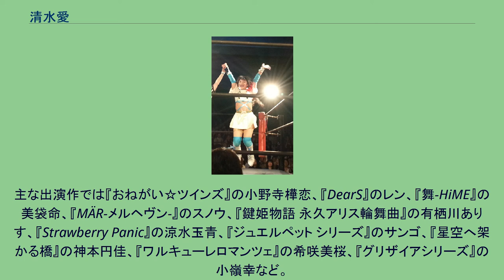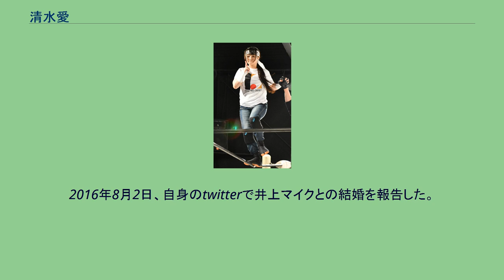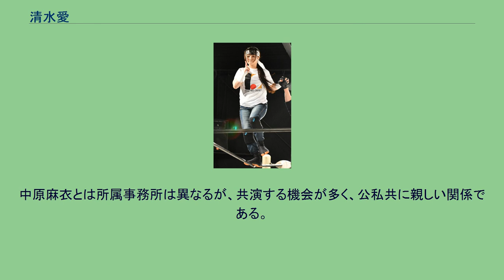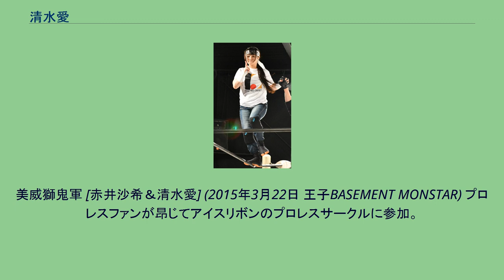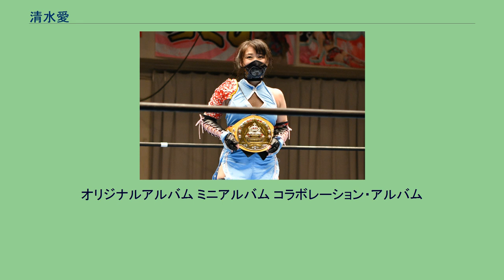清水愛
清水愛 清水 愛（しみず あい、1981年3月26日 - ）は、日本の声優、歌手、舞台女優、プロレスラー。
主な出演作では『おねがい☆ツインズ』の小野寺樺恋、『DearS』のレン、『舞-HiME』の美袋命、『MÄR-メルヘヴン-』のスノウ、『鍵姫物語 永久アリス輪舞曲』の有栖川ありす、『Strawberry Panic』の涼水玉青、『ジュエルペット シリーズ』のサンゴ、『星空へ架かる橋』の神本円佳、『ワルキューレロマンツェ』の希咲美桜、『グリザイアシリーズ』の小嶺幸など。
もともとは声優志望ではなかったが、引っ込み思案で人見知りな性格を直し「もっと社交的になりたい」と思い、まずは声をはっきり出すために声優の勉強をすることにした。
専門学校で授業を受けるうちに表現をすることが楽しくなり、その後声優デビューを果たした。
在学中に講師である神谷明の番組のアシスタントオーディションに合格し、ファンから応援の声を受けたことも声優として活動していく動機となった。
関東国際高等学校→日本工学院専門学校演劇俳優科声優コース出身である。
かつては在学中に合格した紅屋25時（アットウィル）に所属していたが、事務所廃業により退所。
その後、81プロデュースに移籍。
2008年11月1日に81プロデュースを退所し、フリーを経て、同年12月1日に東京俳優生活協同組合に所属したが、2014年7月31日を以って退所。
翌8月1日からフリーとなった。
2016年8月2日、自身のtwitterで井上マイクとの結婚を報告した。
2020年11月22日に妊娠を発表した。
声種はメゾソプラノ。
釣りとサバイバルゲーム、プロレスを好む。
漫才を始めとしてお笑い好きである。
北京語が得意で、中国語検定2級を持っているほか、高校では外国語科の中国語コースに在籍していた。
プロフィールの「特技」の欄に「お姫様抱っこをする」と記述していたこともあった。
中原麻衣とは所属事務所は異なるが、共演する機会が多く、公私共に親しい関係である。
複数のラジオ番組で一緒にレギュラーを務めたり、声優ユニットとしてCDがリリースされたこともあった。
笹島かほるとも関係が深く、架空のお笑いコンビ「ラブフェロモン」を結成したり、ラジオパーソナリティーとして長らくコンビを組んだりしていた。
ラジオはタイトルを変えて長期にわたって続き、番組終了後もブログ『らぶふぇろ交換日記』を立ち上げた。
新谷良子、川澄綾子、浅野真澄、小清水亜美、植田佳奈、千葉紗子、伊藤静、門脇舞以、石毛佐和、生天目仁美、ささきのぞみ、松来未祐とも仲が良い。
中島沙樹・松来未祐・石毛佐和など『メルヘヴン』の共演者らとはよく遊びに行っていたという。
後述するプロレス参戦からモデル兼レスラーである赤井沙希や舞台で共演した藤本つかさとも親交が深まった。
美威獅鬼軍 [赤井沙希＆清水愛] (2015年3月22日 王子BASEMENT MONSTAR) プロレスファンが昂じてアイスリボンのプロレスサークルに参加。
同じサークルには弓李、雪妃真矢、斉藤一二三（後にレフェリーとなる）も参加していた。
トライアングルリボン王座 （2016年7月3日 後楽園ホール） 太字はメインキャラクター。
オリジナルアルバム ミニアルバム コラボレーション・アルバム